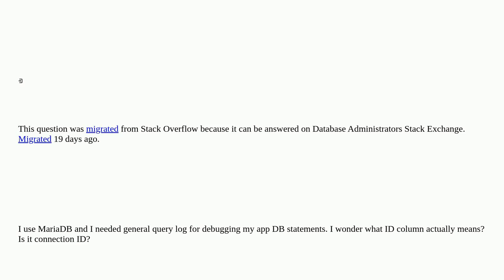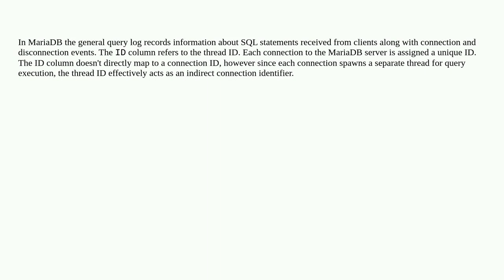Dba: MariaDB general query log - ID meaning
MariaDB general query log - ID meaning

A special thanks goes out to the awesome community

  mariadb